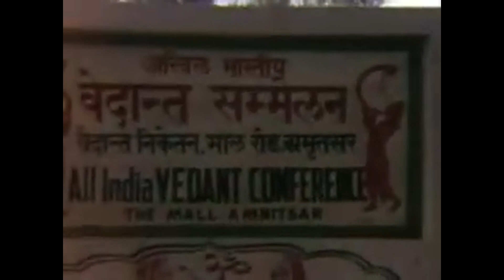"Getting Outside Material Boundaries" Srila Prabhupada's Lecture -18th November 1968,Los Angeles,USA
"Getting Outside Material Boundaries"
His Divine Grace A.C. Bhaktivedanta Swami Prabhupada's Lecture "Getting Outside Material Boundaries" on 18th November 1968 Los Angeles, USA